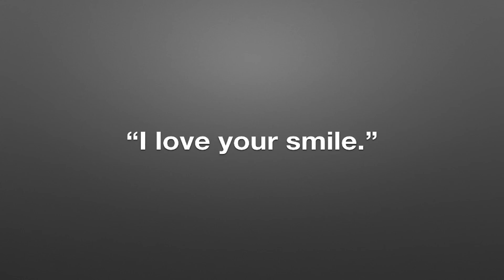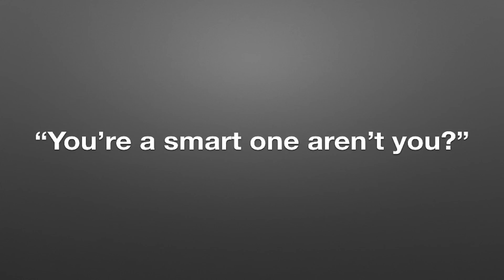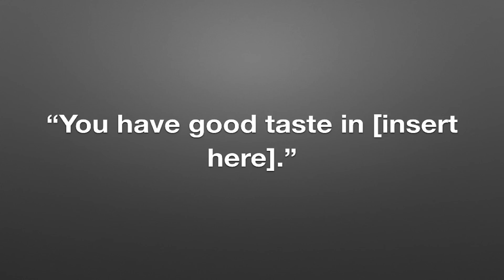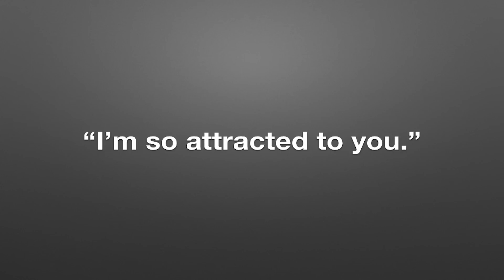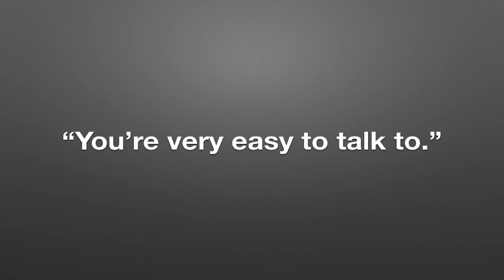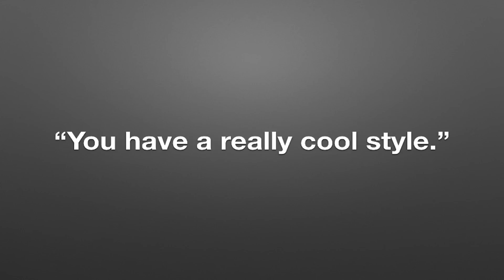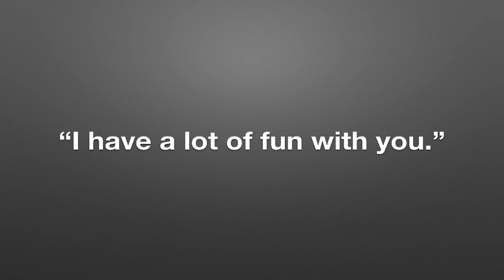7 Compliments Women Love To Hear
You'll learn 7 of the best compliments that women love to hear and why they work so well.